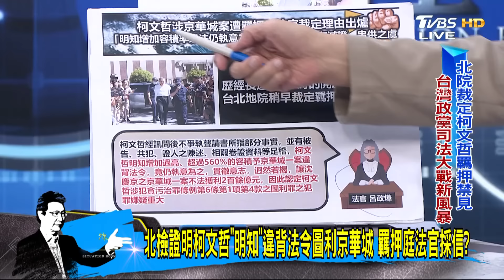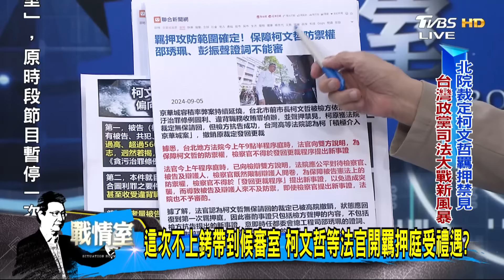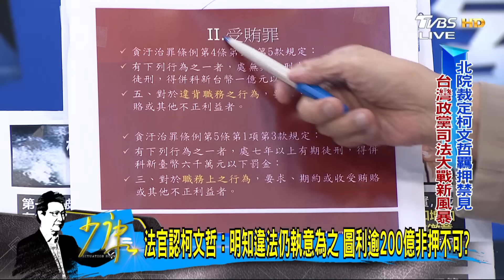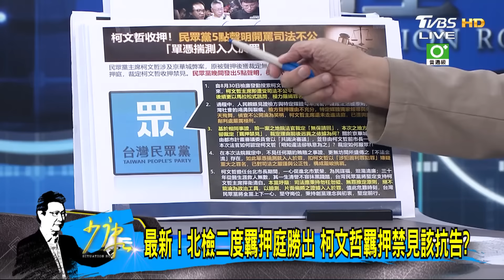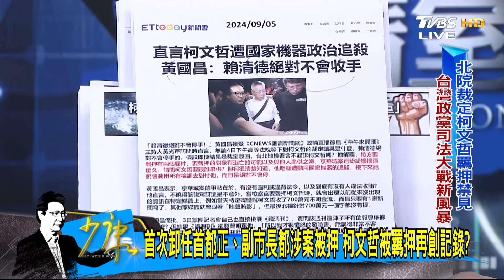【完整版上集】法官認柯文哲：執意為之羈押 3理由曝圖利沈慶京逾200億？ 少康戰情室 20240905